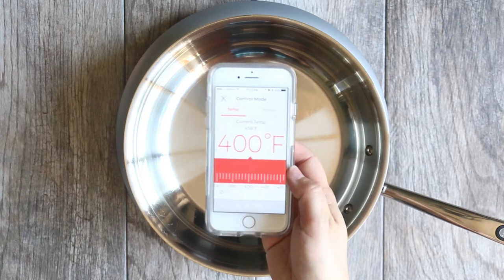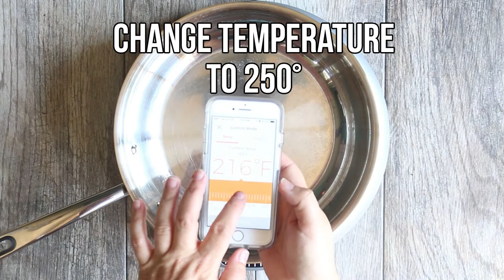Easy One Pan Breakfast Burritos with Hestan Cue Smart Cooking System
These Easy One Pan Breakfast Burritos are so easy to make and perfect for a busy school or work morning. They are filling and healthy. Using the Hestan Cue Cooking System makes it even easier with the ability to control the temperature of the pan precisely.